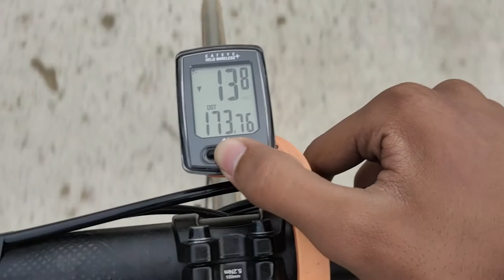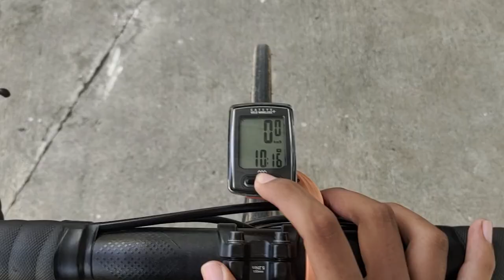Travel Ride to Nueva Ecija (276km Ride)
Gabaldon Nueva Ecija Ride
Labi Bongabon Ride